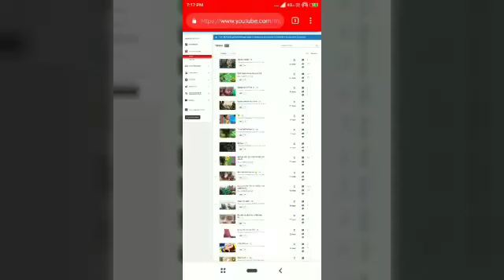copyright आ गया फिर कैसे ठीक हूआ 🤔